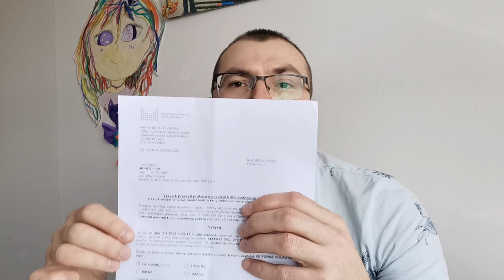Продовження робочої карти в Чехії. 2023.